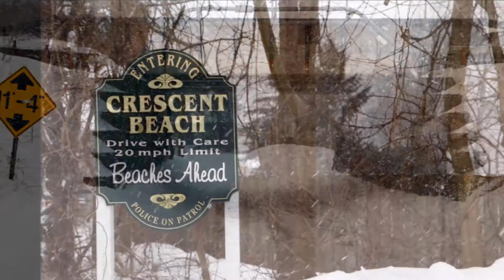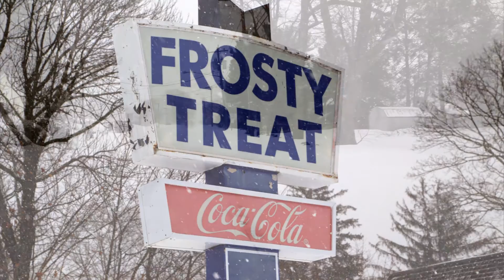Winter Blizzard 2015 in HD Niantic Connecticut Camera and Edit by Andrew Wilson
Winter Storm Juno the historic Blizzard of 2015 as seen from Niantic Connecticut January 27th. Camera and Edit by Andrew Wilson. The storm lived up to the advance billing dropping two feet of snow and closing roads and just about everything else.  It's the price New England has to pay to see the Patriots win the Super Bowl.  :)

Support The Art Now and Here YouTube channel and the creation of more new great video. Thank You.